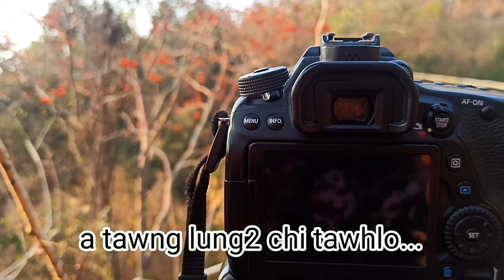birding Mizoram rosefinch photography Vasuih leh sava dang tlem azawng...Moses Lalhruaizela